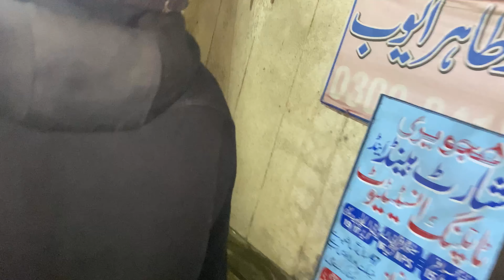Latif ko Mila surprise 😍😂| Bike ko karwaya Modified 😍